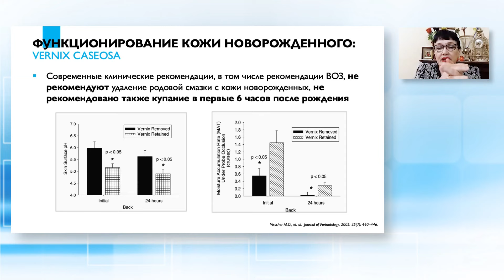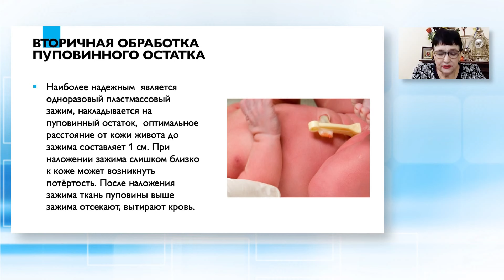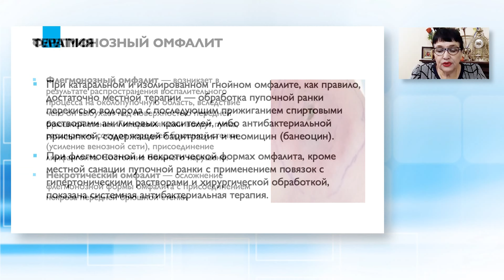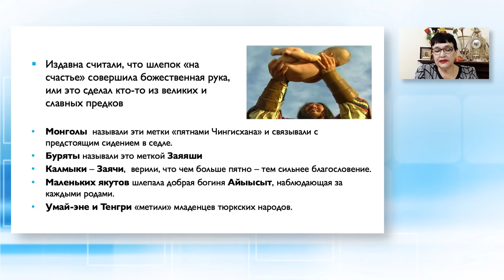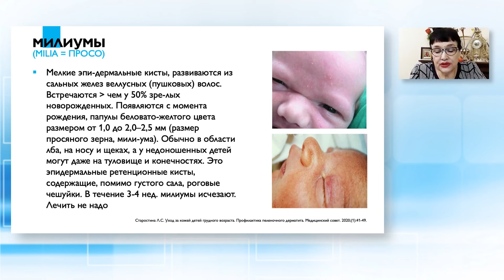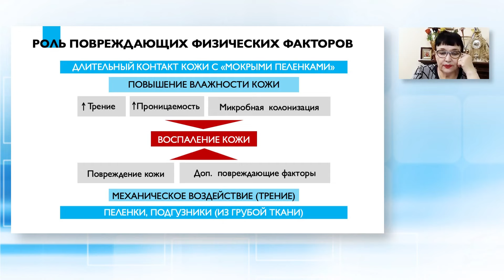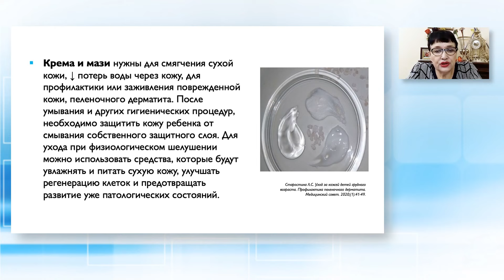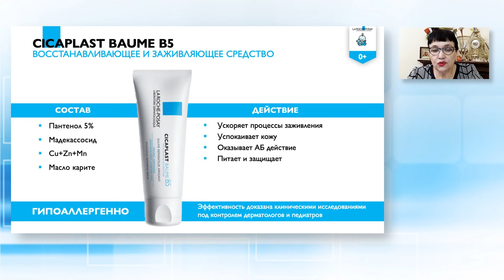19:00 26.02.2022 Уход за здоровой кожей новорожденного и младенца